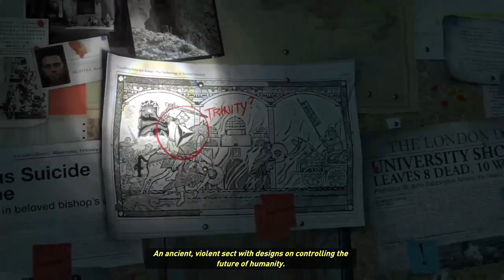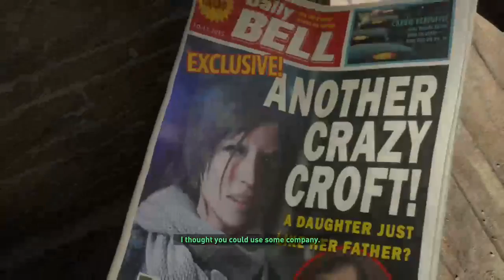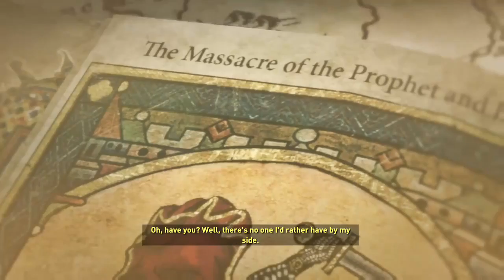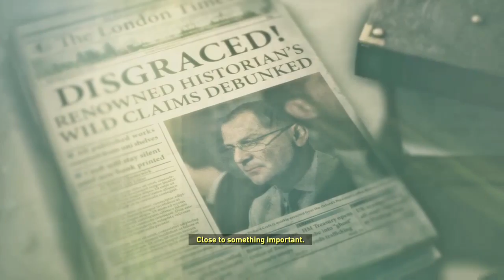Let's Do This LARA! You're A Croft! New Game Part 1